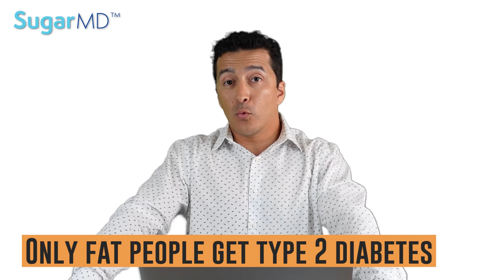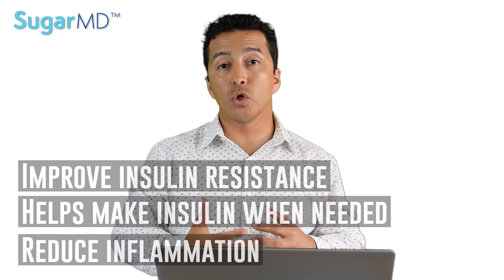TOP 10 DIABETES MYTHS BUSTED[Surprising Truths]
Whether you have type 1 diabetes or type 2 diabetes, we all have beliefs and misconceptions. We call them diabetes myths. People blindly believe they are true. In fact, people prefer to believe everything they watch or hear. Science does not work like that. Dr. Ergin[SugarMD] busts common diabetes myths! In this video, diabetes myths and facts are explained, diabetes myths busted!

𝐅𝐎𝐑 𝐍𝐎𝐍-𝐔𝐒𝐀 𝐂𝐔𝐒𝐓𝐎𝐌𝐄𝐑𝐒 𝐓𝐎 𝐏𝐔𝐑𝐂𝐇𝐀𝐒𝐄 𝐓𝐇𝐄 𝐅𝐎𝐋𝐋𝐎𝐖𝐈𝐍𝐆 𝐎𝐑𝐈𝐆𝐈𝐍𝐀𝐋 𝐀𝐔𝐓𝐇𝐄𝐍𝐓𝐈𝐂 𝐒𝐔𝐆𝐀𝐑𝐌𝐃 𝐏𝐑𝐎𝐃𝐔𝐂𝐓𝐒

Skin tags or acrochordons should not be considered as an isolated entity as they are more likely to be seen in diabetic patients and individuals with metabolic syndrome. Also, in young females in the second and third decades of life, skin tags may be seen in the presence of polycystic ovarian syndrome; thus, it is important to investigate these patients for these comorbidities. Simply excising the skin tag may improve the cosmesis, but one may miss a metabolic disorder ifs one omits further investigations. Various studies have indicated the correlation of skin tags and metabolic diseases like DM type 2; hence, a complete workup and follow-up treatment should be the norm.